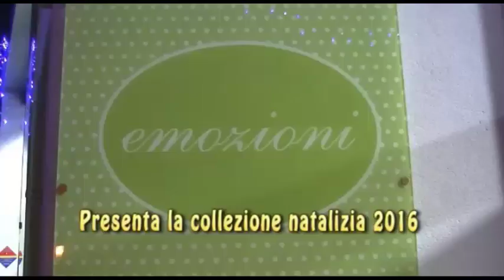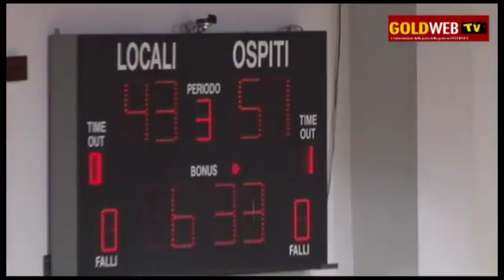BASKET DNB. Mec San Maddaloni-Valmontone. Tutta la gara (3 periodo)